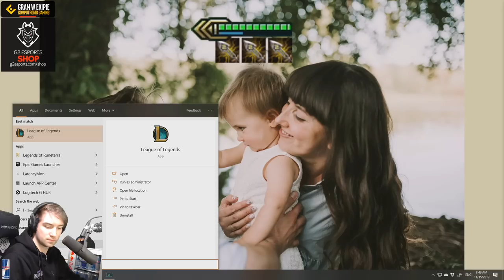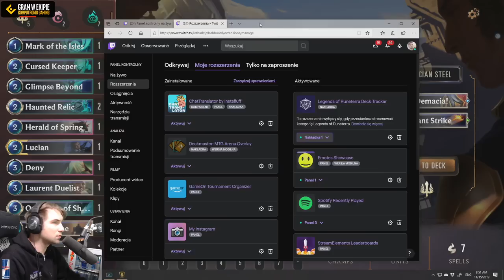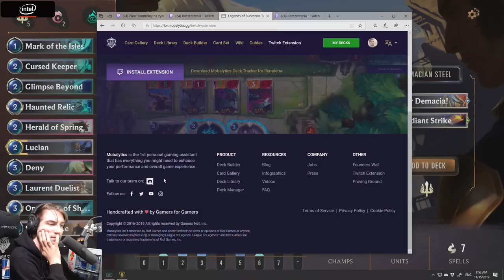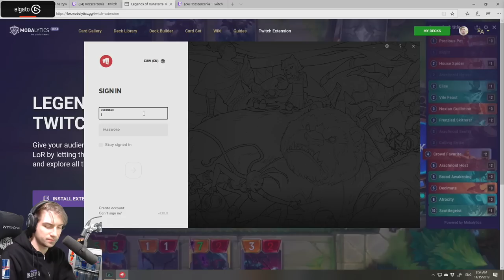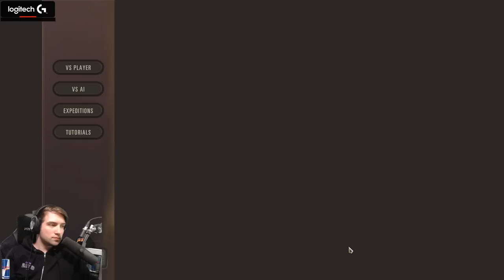NOWA GRA RIOT!!! - TRYB EKSPEDYCJI!!! - LOR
Legends of Runeterra powraca! Zobaczcie jak Lothar gra tryb Ekspedycji po raz pierwszy... I oczywiście wymiata!!!
(Ze względu na długość rozgrywki pod spodem linki do poszczególnych momentów)

00:01 - draft
25:43 - pierwsza gra
40:15 - draft
42:23 - druga gra
49:10 - draft
50:30 - trzecia gra
1:03:05 - draft
1:04:14 - czwarta gra
1:14:55 - draft
1:17:25 - piąta gra
1:32:20 - draft
1:33:03 - szósta gra
1:45:00 - draft
1:47:28 - siódma gra
1:53:30 - draft
1:55:01 - ósma gra
2:02:10 - draft
2:04:26 - dziewiąta gra